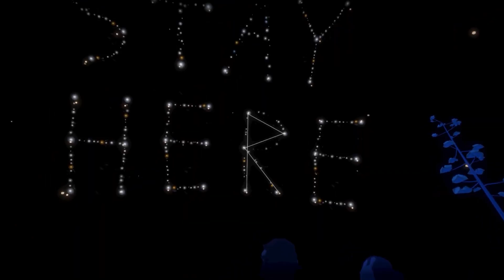Games of April 2021 - Huber Syndrome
Huber looks at the upcoming games of April, including Returnal, New Pokemon Snap, Nier Replicant, and more!